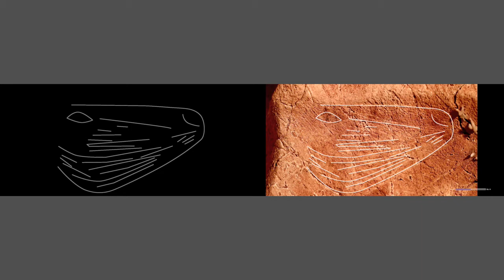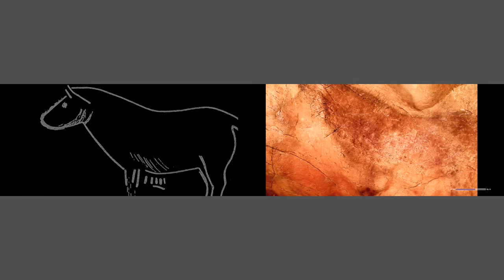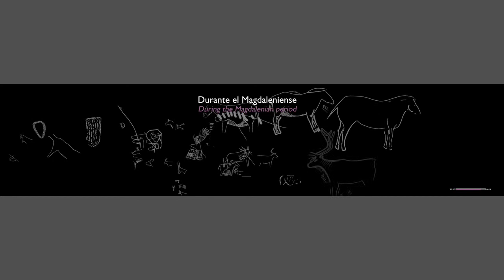Tito Bustillo's Cave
Client: Ribadesella City Council, Asturias            Year: 2011
Edition and digital compositing of the main audiovisual work aimed to explain the main cave paintings panel found inside Tito Bustillo's Cave. The video projection tries to describe in a pedagogical way all the figures and drawings that are represented in that panel. To do so, all the figures are isolated from its surrounding by retracing the silhouettes or masking out the background as needed for the drawings to be highlighted and so more visible for the audience. Large format projection of 6,5 x 3,5m.

Communication agency: Empty S.L.
Producer: Sono Tecnología Audiovisual